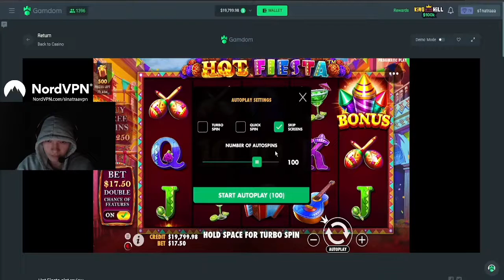Sinatraa already has plans for his big Slot win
Degen